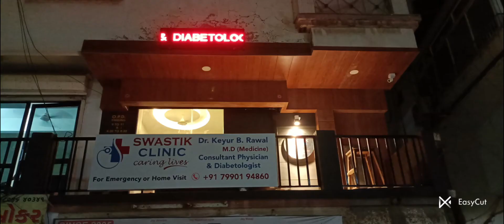Transformation of a space - Project S Clinic